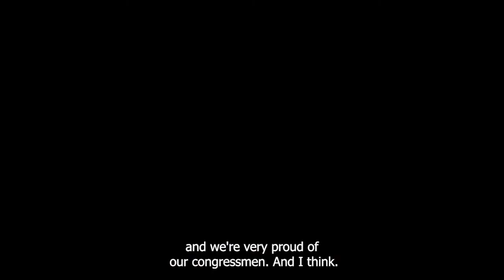Peter DeFazio Receives the Wayne Morse Integrity in Politics Award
In 1987, the Wayne Morse Historical Park Corporation launched the Wayne Morse Integrity in Politics Award to encourage integrity in politics and government. Integrity Award recipients currently serve or have served in elected office and have demonstrated the following in their public lives:

A strong commitment to public service

A commitment to justice, to fair processes and a concern for all members of society

Integrity:  They are honest and uncorrupt, genuine and not characterized by deception. They demonstrate moral soundness especially in dealings that test steadfastness to truth and purpose, and insist on honesty and lack of corruption in others in public office

Independence: They are unmoved by influence and political expediency
Courage: They are willing to take principled stands even at a great political cost and face adversity with steadfast purpose even when the risk is great.

The Wayne Morse Integrity in Politics Award is offered in response to recurring challenges in our nation’s civic life and honors the pledge of intellectual independence Senator Morse made to his constituents. Founded in 1975, the Wayne Morse Historical Park Corporation promotes awareness of the legacies of U.S. Senator Wayne Morse.

Congressman Peter DeFazio is the 10th recipient of the award.